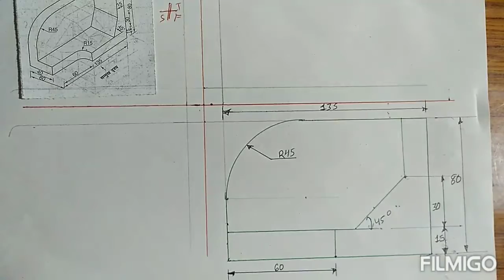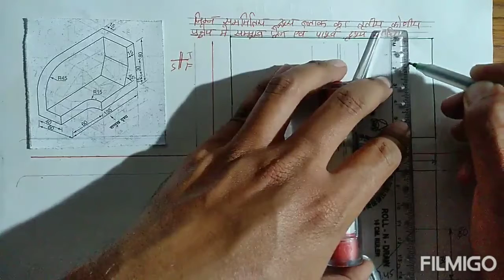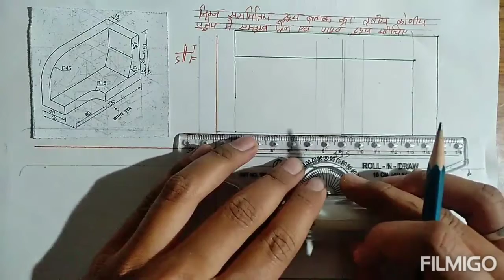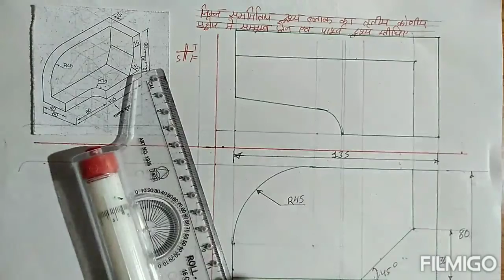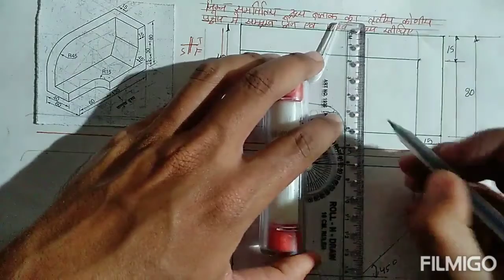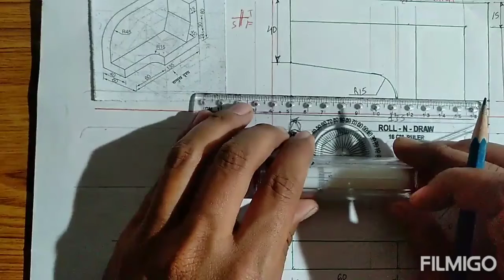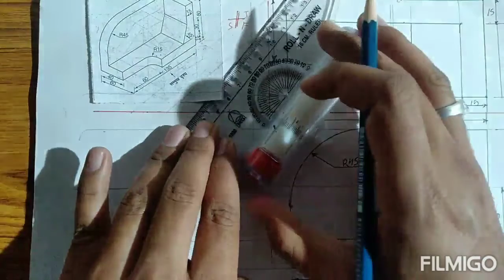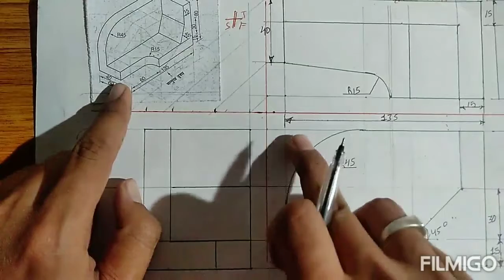Projection part 35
Engineering drawing, Tushar choudhary, projection, iti math , gk , gs, engineering, drawing, isometric, orthography, iti online classes , mensuration, ellips, hyperbole, perebola, kalinjar fort